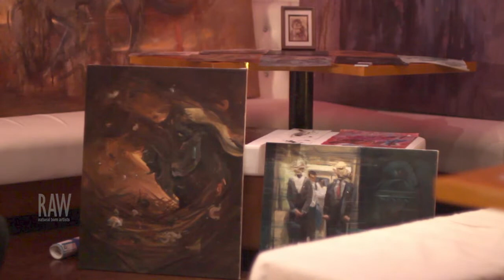Brendon Hall presented by RAW:Portland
Event: Axis
Date: October 16, 2014
Venue: Bossanova Ballroom